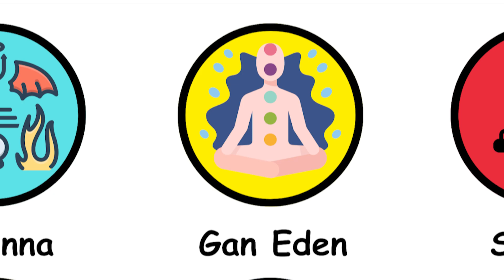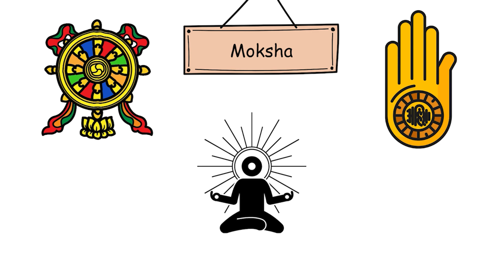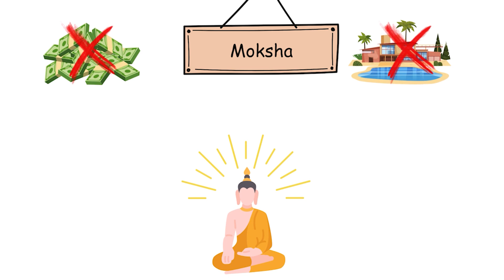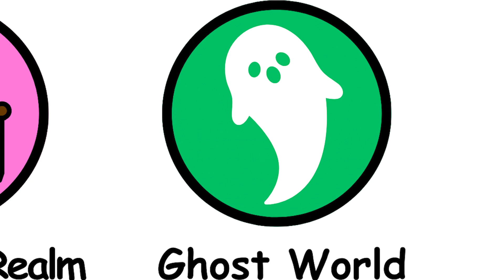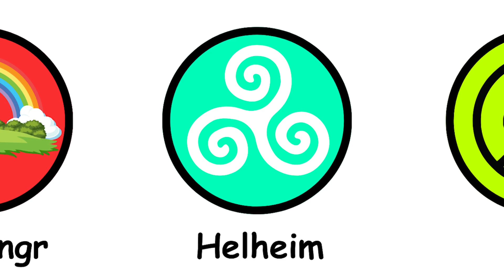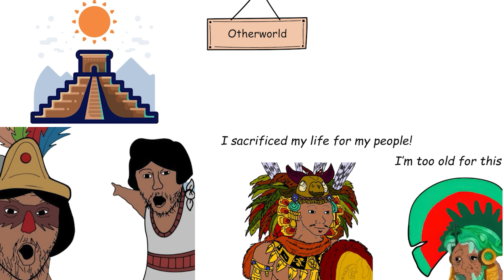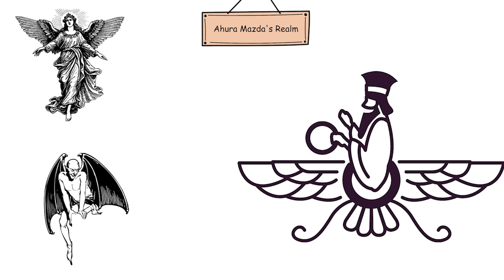Every Afterlife Theory Explained in 8 Minutes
Ever wondered what happens after we die? You're not alone! This video dives into every afterlife theory explained in just 8 minutes, that's right, every single one, every explained in minutes!

We'll explore the classic concepts from religion, like Heaven and Hell, or reincarnation in Hinduism and Buddhism. But that's not all! Every afterlife theory, every explained in minutes, will be covered, from philosophical ideas like nothingness or an eternal dream to mind-bending scientific possibilities like alternate realities or cryogenics.

In just 8 minutes, every afterlife theory will be explained! So buckle up and get ready to explore the furthest reaches of human thought on what might lie beyond this life. Every question, every theory, every explained in minutes. Don't miss this whirlwind tour of the afterlife!

TIMESTAMP
00:00 every explained in minutes
00:01Heaven & Hell
00:29 Gehenna
00:48 Gan Eden
01:11 Sheol
01:30 Nirvana
01:50 Moksha
02:10 Samsara
02:35 Reincarnation
03:03 Ancestral Realm
03:33 Ghost World
04:05 Valhalla
04:25 Fólkvangr
04:42 Helheim
05:00 Duat
05:13 Aaru
05:25 Xibalba
05:41 Mictlan
05:58 Otherworld
06:16 Bardo
06:35 The Soul World
06:53 Meikai
07:19 Ahura Mazda's Realm
07:32 Druzhba
07:45 Ranginui